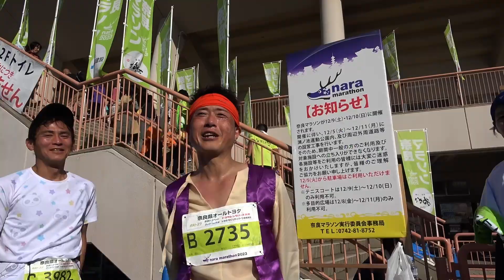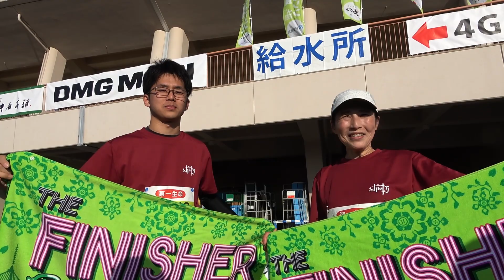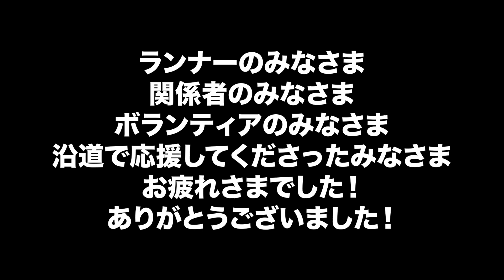奈良マラソン2023 Day2 フルマラソン＆10km 2023年12月10日（日）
2023年12月10日（日）奈良マラソン2日目
フルマラソン＆10km
ランナーのみなさんの笑顔！
今日は足を引きずりながら仕事しているんでしょうか。